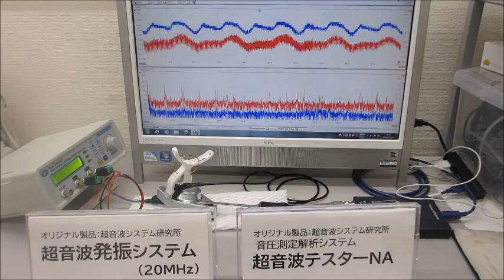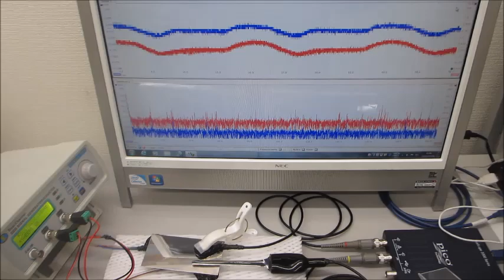超音波システム（音圧測定解析、発振制御）